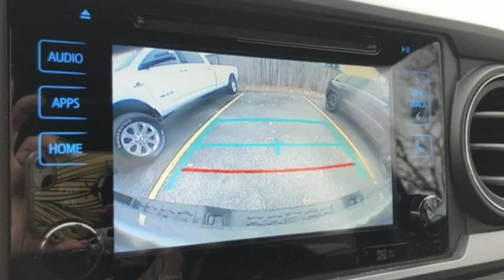Used 2018 Toyota Tacoma Virginia Beach VA Norfolk, VA 18190147A - SOLD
Year: 2018
Make: Toyota
Model: Tacoma
Engine: V6
Transmission: 6-Speed Automatic
Color: Silver
Mileage: 18336
Stock #: 18190147A
VIN: 3TMAZ5CN6JM052973
Clean CARFAX. Silver Sky Metallic 2018 Toyota Tacoma RWD 6-Speed Automatic V6brbrRecent Arrival!brbrbr*Every Internet Price includes current applicable dealer discounts. Your additional costs are sales tax, tag and title fees for the state in which the vehicle will be registered, any dealer-installed options (if applicable) and a $699 dealer processing fee (Virginia, North Carolina). Prices are subject to change, and prior sales are excluded. While every reasonable effort is made to ensure the accuracy of this information, we are not responsible for any errors or omissions contained on these pages. Please verify any information in question with the dealer.

About MileOne Hall Dodge Chrysler Jeep Ram:
We are a new and certified used Chrysler, Dodge, Ram and Jeep dealership serving the Virginia Beach area.
If you live in Norfolk, Portsmouth or Chesapeake, you are just a short trip away from a new or used Chrysler, Dodge, Ram or Jeep car, truck, or SUV. Call or visit us today for your best deal!

Address:
3152 Virginia Beach Blvd